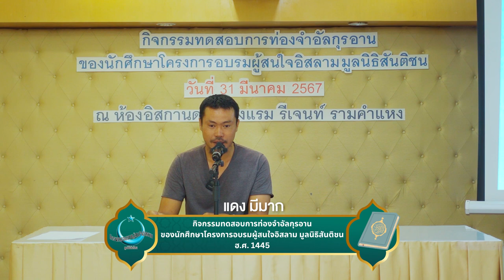กิจกรรมทดสอบการท่องจำอัลกุรอาน ฮ.ศ.1445 | คุณแดง(อะหมัด) มีมาก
กิจกรรมทดสอบการท่องจำอัลกุรอาน ฮ.ศ.1445
คุณแดง(อะหมัด) มีมาก
ซูเราะฮฺอัชชัมสฺ
ซูเราะฮฺอัฎุฮา
ซูเราะฮฺอัตตีน
ซูเราะฮฺอัซซัลซะละฮฺ
ซูเราะฮฺอัตตะกาษุร
ซูเราะฮฺอัลฟีล
ซูเราะฮฺอัลมาอูน
ซูเราะฮฺอัลมะสัด